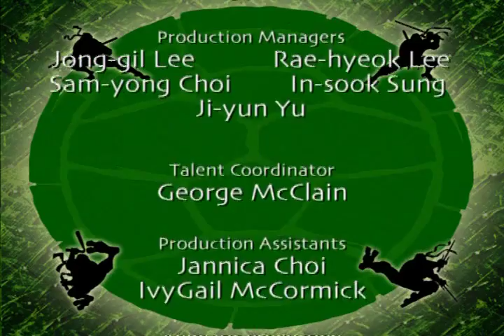16) The King (Music/SFX Only)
Definitely one of my favorite episodes. If there is a certain piece of music you are interested in getting, use these videos as reference! For example, tell me that you want the music in Things Change, from 11:01 to 12:30, and I'll get that piece of music specifically for you.

For those of you who want a general TMNT soundtrack...